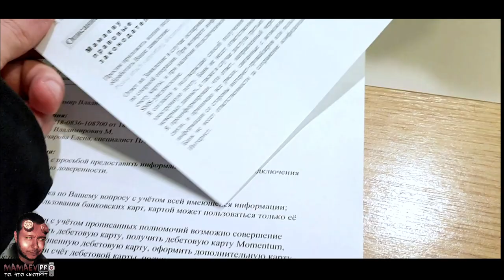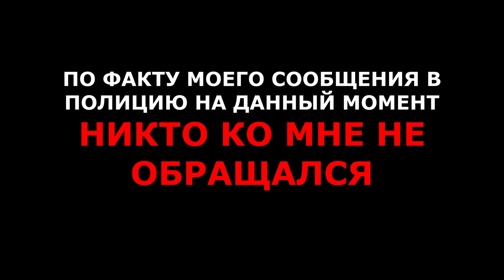СПЁРБАНК ПРИНУЖДАЕТ ПЕНСИОНЕРОВ ХОДИТЬ В БАНК ЛИЧНО / САМОУПРАВСТВО "КРАСАВИЦЫ" / Ч.2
СПЁРБАНК уклоняется от исполнения договора банковского счёта. МЕНТЫ как всегда - бездействуют.

МАКСИМАЛЬНЫЙ РЕПОСТ.
САМОУПРАВСТВО РАБОТНИКОВ СБЕРБАНКА НЕ ДОЛЖНО ОСТАТЬСЯ БЕЗНАКАЗАННЫМ!!!

СБЕРБАНК незаконно отказывается выполнять распоряжения клиента о перечислении соответствующих сумм со счета КЛИЕНТА и другие операции.

ГК РФ Статья 845. Договор банковского счета
1. По договору банковского счета банк обязуется принимать и зачислять поступающие на счет, открытый клиенту (владельцу счета), денежные средства, выполнять распоряжения клиента о перечислении и выдаче соответствующих сумм со счета и проведении других операций по счету.
2. Банк может использовать имеющиеся на счете денежные средства, гарантируя право клиента беспрепятственно распоряжаться этими средствами.
3. Банк не вправе определять и контролировать направления использования денежных средств клиента и устанавливать другие не предусмотренные законом или договором банковского счета ограничения права клиента распоряжаться денежными средствами по своему усмотрению.

ГК РФ Статья 847. Порядок распоряжения денежными средствами, находящимися на счете
1. Права лиц, осуществляющих от имени клиента распоряжения о перечислении и выдаче средств со счета, удостоверяются клиентом путем представления банку документов, предусмотренных законом, установленными в соответствии с ним банковскими правилами и договором банковского счета.
2. Клиент может дать распоряжение банку о списании денежных средств со счета по требованию третьих лиц, в том числе связанному с исполнением клиентом своих обязательств перед этими лицами. Банк принимает эти распоряжения при условии указания в них в письменной форме необходимых данных, позволяющих при предъявлении соответствующего требования идентифицировать лицо, имеющее право на его предъявление.